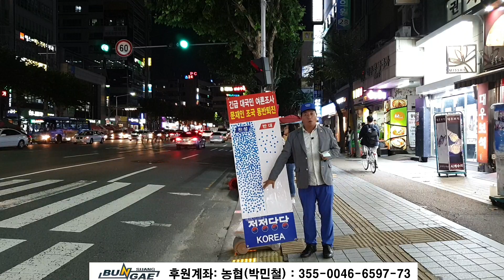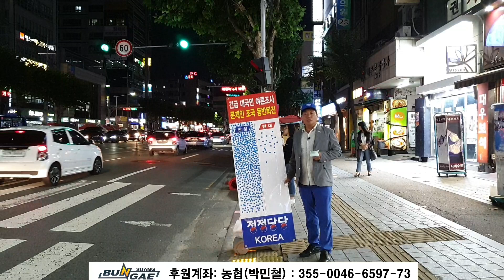[20190924] 좌파들아 이래도 헛소리 할래 / 산격종합시장.